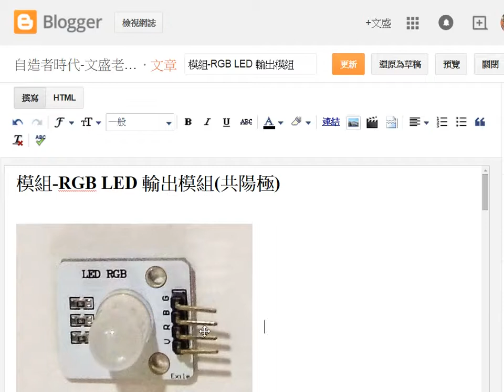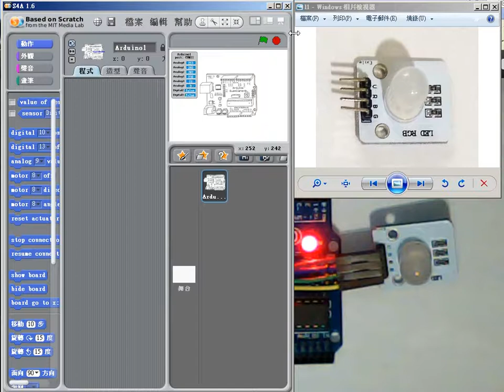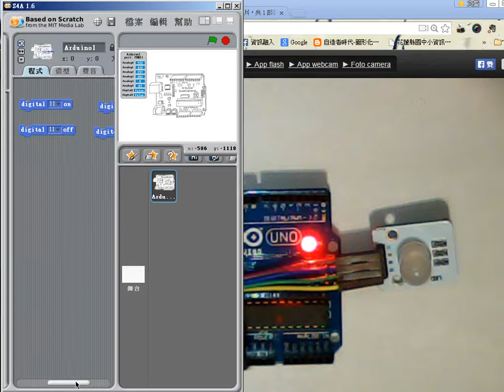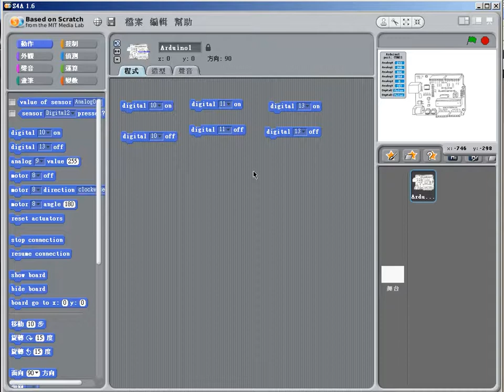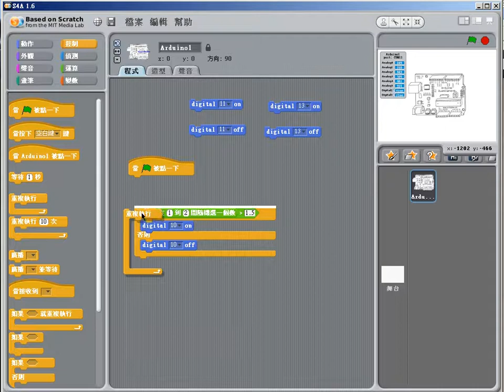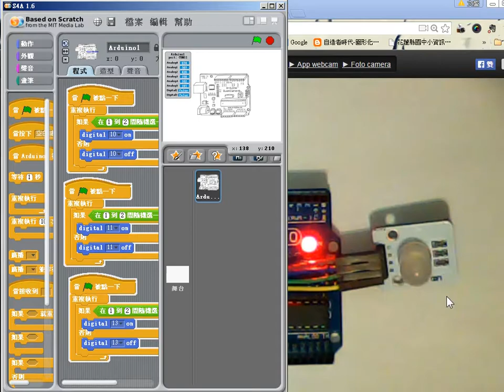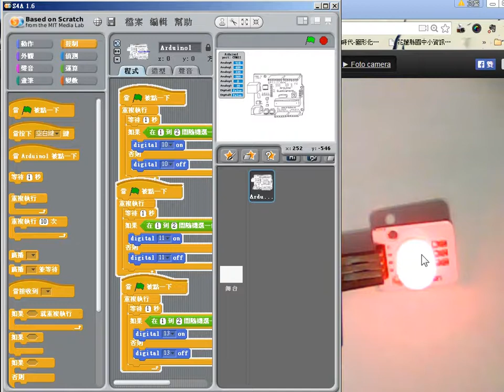基礎-RGB-LED-S4A-數位霓虹燈